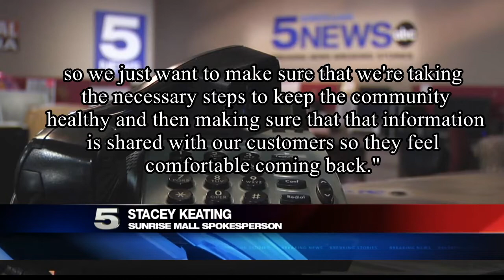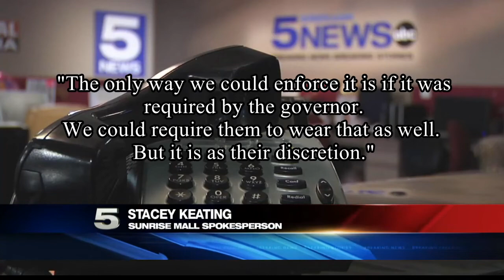Brownsville mall assures customer, employee safety as stores begin to reopen